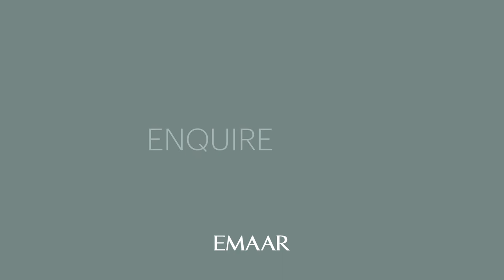Caya - Standalone Vast Villas with Rooftop Terrace Living And Terrace Gardens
CAYA BY EMMAR - PREMIUM VILLAS
First-Ever Standalone 3, 4, 5 BR villas​

These contemporary, standalone villas are nestled in generous plots and are just a stone’s throw from ARIII Central Park.

Enjoy entertaining in your garden and terrace areas or access a host of amenities nearby. Sports facilities, bicycle trails and meandering walking pathways await. Or enjoy the signature club house, gym and pool and take time out for leisurely family dining and shopping.